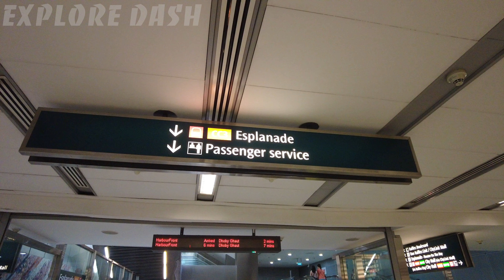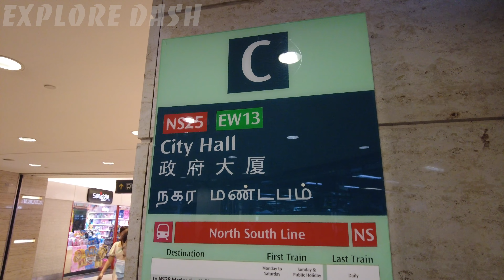【4K Walking】Esplanade Station to City Hall Station via City Link Mall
Date Filmed: 5 Aug 2023
Time Filmed: 3:46PM
Location: City Hall, Singapore
Route: Walking from                                                                                                                                                                                                                                                                                                                                                                                                                                                                                                                                                                                             Esplanade Station to City Hall Station via City Link Mall